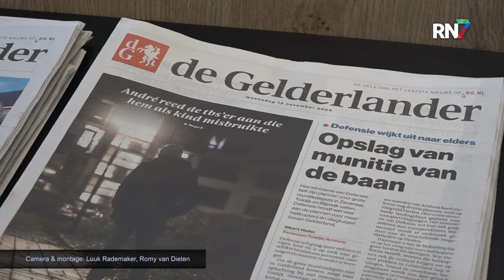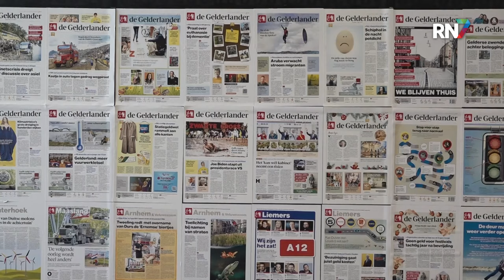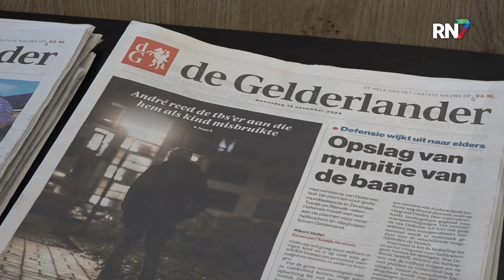Zorgen bij Gelderlander over BTW-verhoging || RN7 REGIONIEUWS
De aankondiging van het kabinet rondom de btw-verhoging op onder meer kranten en tijdschriften, heeft al heel wat kritiek gekregen. Ook Joris Gerritsen maakt zich zorgen. Hij is hoofdredacteur van dagblad De Gelderlander en ziet de prijs van de krant flink stijgen, als de btw-verhogingen worden doorgevoerd. Gerritsen vreest dat veel lezers zullen afhaken, wat vervolgens de nodige problemen zal veroorzaken voor het regionale dagblad.